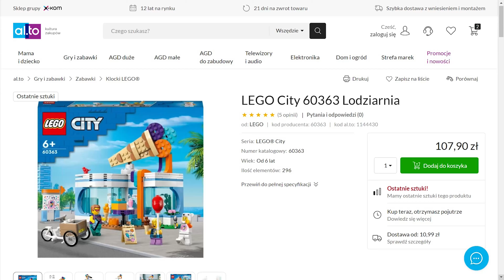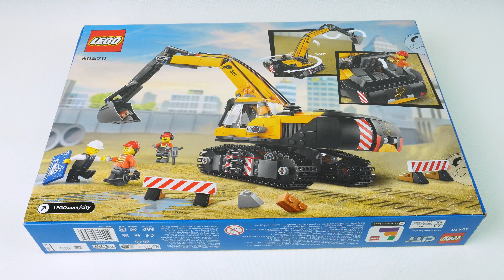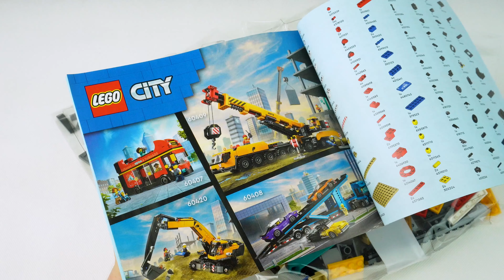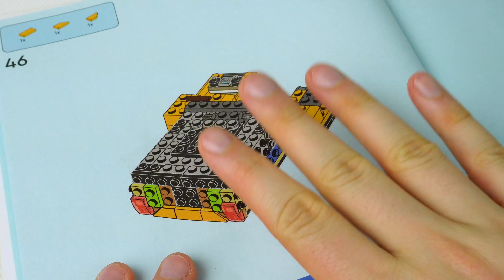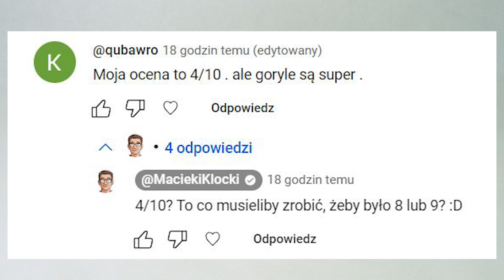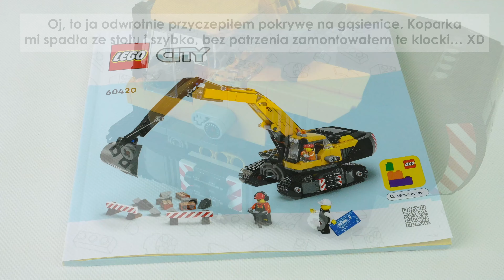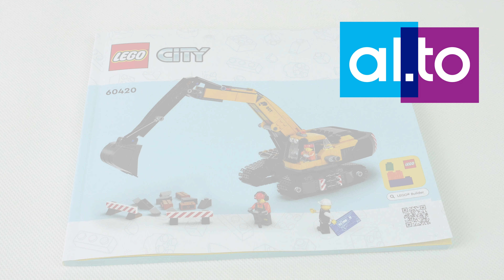CZY TO NAJLEPSZA KOPARKA? 🏗️ LEGO CITY 60420 / RECENZJA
LEGO City Żółta koparka (60420) to nowość na czerwiec 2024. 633 klocki, cena katalogowa
249,99 PLN, trzy minifigurki, w tym rudy inżynier z GENIALNYM planem budowy lodziarni. Maszyna jest duża, ładnie się rusza i budzi uznanie. Podoba mi się!